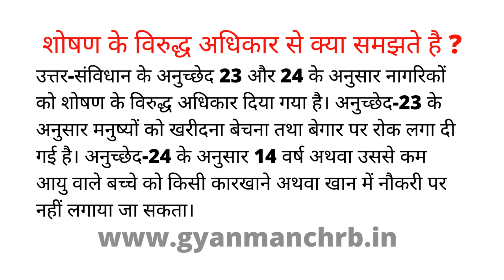शोषण के विरुद्ध अधिकार से क्या समझते हैं ?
शोषण व धर्म की स्वतंत्रता ।। अनुच्छेद 23 से 28 || Political Science
शोषण के विरुद्ध अधिकार Right against exploitation
अनुच्छेद 23 मनुष्यों के क्रय-विक्रय, बेगार तथा इसी प्रकार के अन्य बलात् श्रम को प्रतिषिद्ध करता है तथा इसके उल्लंघन को दण्डनीय अपराध घोषित करता है। अनुच्छेद 23 न केवल राज्य के विरुद्ध वरन् प्राइवेट व्यक्तियों के विरुद्ध भी संरक्षा प्रदान करता है।

Your Queries 👇👇
1. class 10
2. Class 9
3. Class 8
4. Class 7
3.Class 6
4. Class 5
5. Class 4
6.Class 3
7. Class 2
8. Class 1
9. . class 10 k swal
10. Class 9 k swal
11. Class 8 ke swal
12. Class 7 ke questions
13.Class 6 swal
14. Class 5 k swal
15. Class 4 ke swal
16.Class 3 ke swal
17. Class 2 ke questions
18. Class 1 prashn
19. Questions answer
20. short questions
21. very short questions
22. long questions
23. objective questions
24. mcq questions
25. paribhasha
26. defination
27. meaning
28. full forms
29. ncert solutions
30. ncert solutions in hindi
31. ncert notes
32. ncert notes in hindi
33. ncert solution for class 10th
34. ncert solution for class 9th
35. ncert solution for class 8th
36. ncert solution for class 7th
37. ncert solution for class 6th
38. ncert solution for class 5th
39. ncert solution for class 4th
40. Important GK Questions and answer for 4. Competitive Exams
41. MCQ Quiz Test
42. GYAN MANCH RB
43. Important questions
44. Quiz test Mcq
45. competitive questions
46. competitive general questions
47. Hindi
48. geography
49. history
50. civics
51. maths
52. politicle science
53. gk
54. india gk in hindi
55.  gk questions and answers
56. lucent gk
57. lucent gk
58. lucent gk in hindi video
59. lucent GK in hindi
60. lucent geography in hindi
61. lucent geography
62. geography gk question
63. geography gk in hindi
64. lucent 1000 question
65. lucent 1000 prashn
66. lucent gk ka nichod
67. lucent gk important question
68. lucent gk important question in hindi
69. lucent gk important topics
70. lucent ka nichod science
71. lucent for ssc cgl
72. lucent for ssc
73. lucent for railway
74. geography gk
75. lucent mcq
76. lucent mcq in hindi
77. lucent book gk
89. general knowledge questions and answers
90. samanya gyan
91. g.k questions in hindi
92. gk question answer
93. sarkarinaukarigk​​​​
94. gk ke sawal
95. knowledge
96. question answer
97. general knowledge questions
98. gk knowledge
99. जनरल नॉलेज
100. जीके
85. gk today current affairs
86. question
87. सामान्य ज्ञान
88. general knowledge ke question
89. gk knowledge
90. gk dijiye
91. general class
92. general knowledge ki video in hindi
93. general knowledge gk
94. general knowledge questions and answers
95. General knowledge video
96. General knowledge 2021
97. general knowledge for kids
98. general knowledge quiz
99. general knowledge ke question
100.
118. g. k
119. quiz
120. g k question
121. gyanmanch rb
122. ज्ञान मंच आर बी
123. g.k. question with answer
124. answer
125. lucent gk
126. GK 2020
127. GK 2021
128. GK 2022
129. g,k
130. जीके के सवाल
131. GK Police
132. GK IAS
133. GK IPS
134. g. k. question in hindi
135. janral nolej in hindi
136. gyanmanch rb 2022
137. gyanmanch rb 2023
138. gyanmanch rb 2024
139. tense
140. current affairs
141. g.k questions
142. gk today current affairs
143. जी के
144. gk​​​​
145. G_K​​​​
146. g_k​​​​
165. Gk GK gK जीके gk